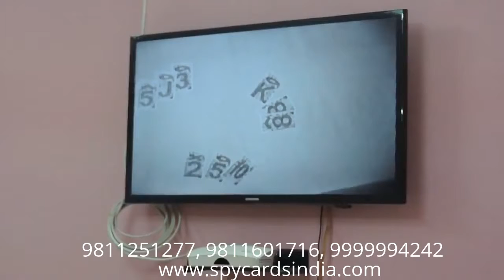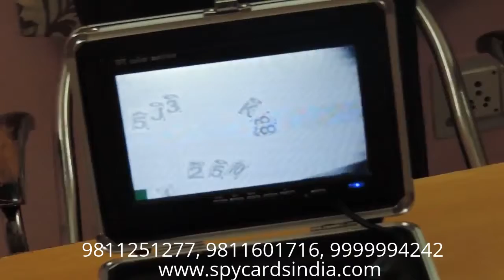Playing Cards Cheating Device In Fancy Light suitable for Guest House Chandigarh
Playing Cards Cheating Device In Fancy Light suitable for Guest House in Chandigarh , Playing Cards Cheating Device In Fancy Light Fitted With Black Box Camera Suitable For Room 5 Star Hotels And Offices And Guest House Perfect Device For Cheating Playing Cards, Spy Cheating Playing Cards Device, Teen Patti, Andhar bahar , Flash, Maang Patta, Gambling, Marked Playing Cards in Chandigarh  India.